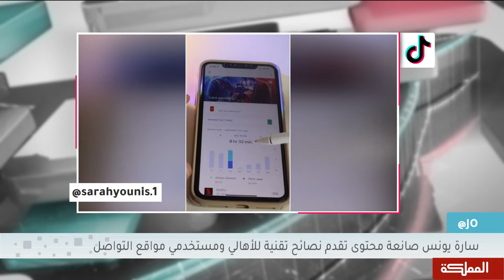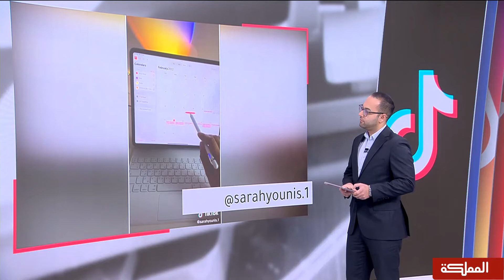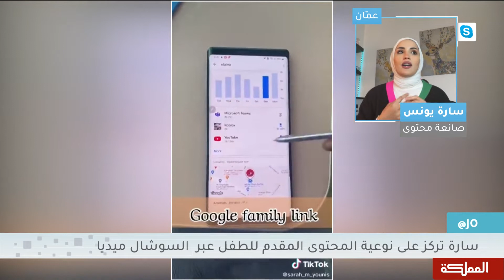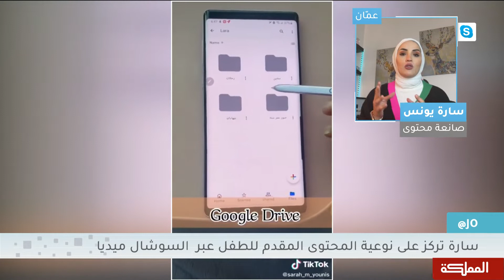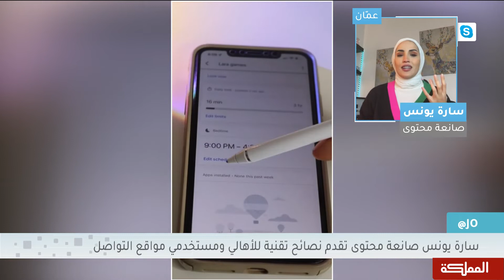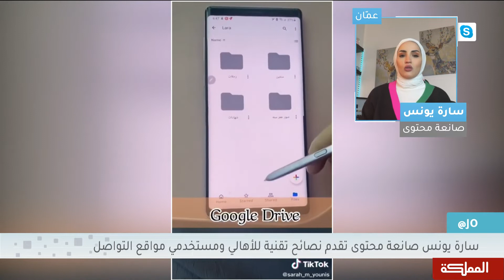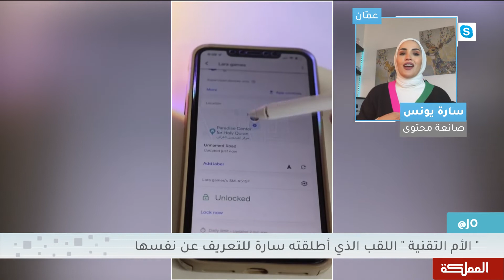سارة يونس أو الأم التقنية تصنع محتوى يقدم النصائح للأهالي و مستخدمي مواقع التواصل